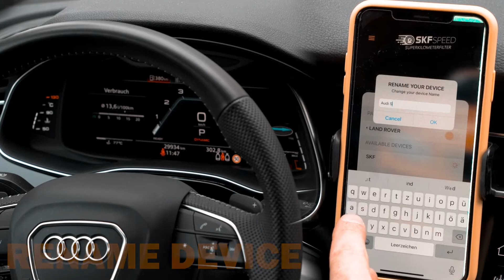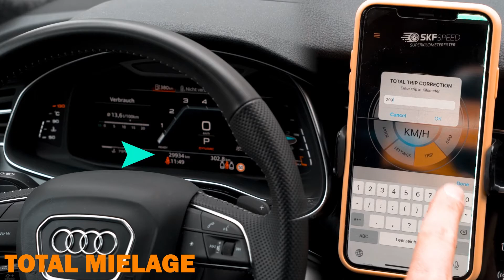How To Change Mileage | AUDI SQ8 | Mileage Correction APP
0:00 - Intro
0:14 - How to Install
3:06 - How to Activate

In this video we show you how to stop / freeze mileage on a AUDI SQ8 2021  without an odometer correction tool in a qick and easy way.

No mileage correction or odometer adjustment.

A mileage blocker is better than a odometer correction, because you don`t need a odometer correction tool. A odometer correction tool is expensive and a filter the smarter and cheaper way to get the same results.

Also we show you how to remove the  odometer / speedometer from a AUDI SQ8 2021

In this video you can see how to disconnect the AUDI SQ8 2021   odometer from the original  Plugs and a Mileage - Freezer - Blocker - Stopper get installed. Just leave it plug and play.  Also all driving assistance will work

 MILEAGE BLOCKER WITH WORKING SPEED INDICATOR:
The activation of this Mileage/Kilometer Freezer with working speed indicator on the Audi with virtual cockpit or even with normal speedometer (with pointers) is done by pressing the OK button for 10 seconds, which is located on the steering wheel. Press Ok button for 10 seconds → Mode 1. Ok button for 10 sec. Press → Mode 2

Function mode Mode 1: The actual/real speed is displayed permanently on the Cluster – 0% of the distance driven is counted.
(For this you have to activate mode 1. and park/turn off the car for 2 minutes)

Mode 2: The actual speed is displayed permanently – only 5% of the actually driven distance is counted. 100/5

Mode 3: The actual speed is displayed permanently – only 10% of the actually driven distance is counted. 100/10

Mode 4: Everything in original condition

You can also use the video for a speedometer upgrade in a AUDI SQ8 2021     cockpit / navigation retrofit. Step by step we show you how to remove the speedometer / Odometer.

The good thing with such a Mileage Freezer (Blocker) is that you do not need a Odometer adjustment or Mileage Correction Tool. Just stop you have no high mileage on the AUDI SQ8 2021
This device is produced in Germany and has high quality connectors. Premium Plugs and premium cables.